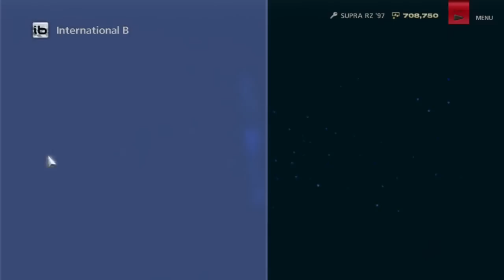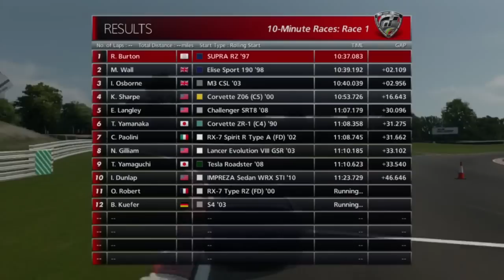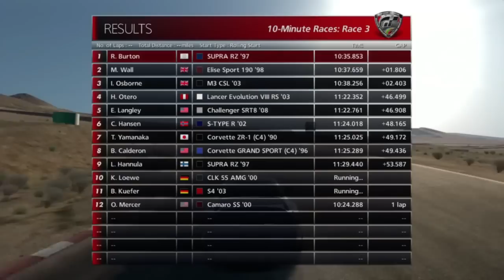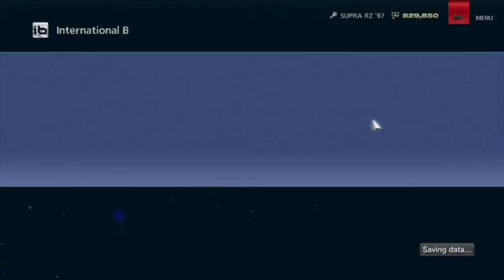Let's Play Gran Turismo 6 - Part 43 - 10-Minute Races